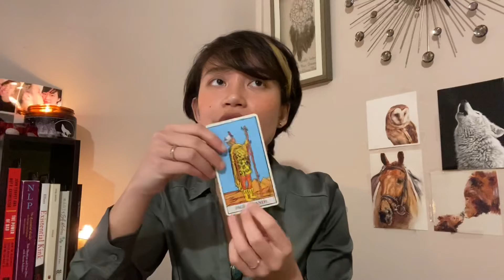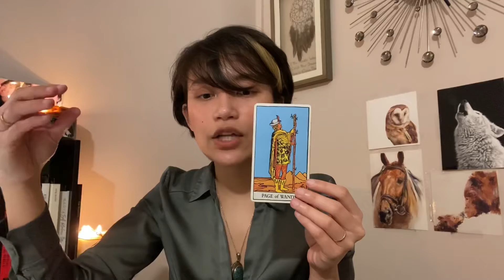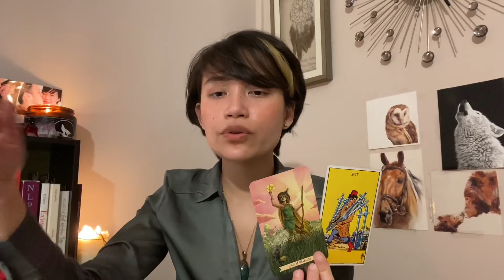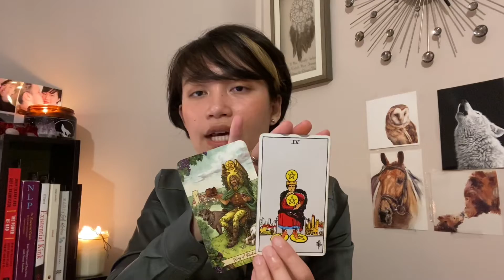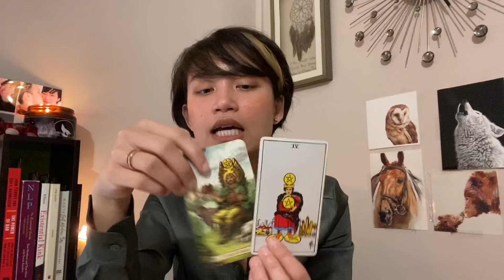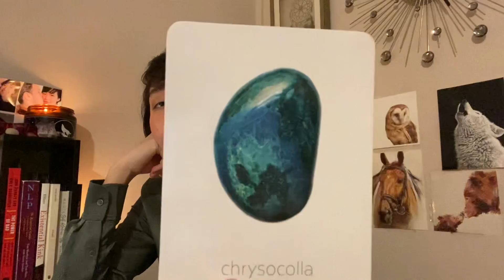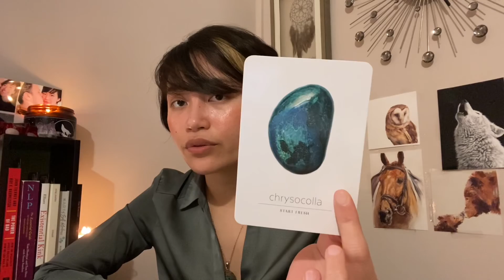AQUARIUS♒️ KEEP THINGS ON THE LOW❤️ MID MONTH (NOVEMBER)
Thank you so much for all the love and support. These readings are for entertainment only. Please use your intuition to make your life decisions. You are powerful creators of your own realities.